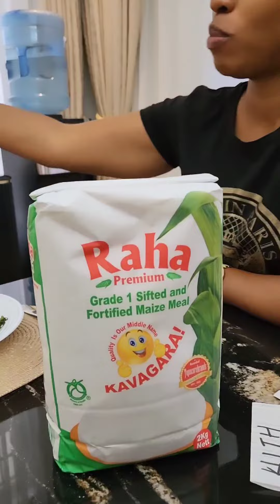MAPENZI WEE🥰 see Diana marua feeding her husband bahati you will love it